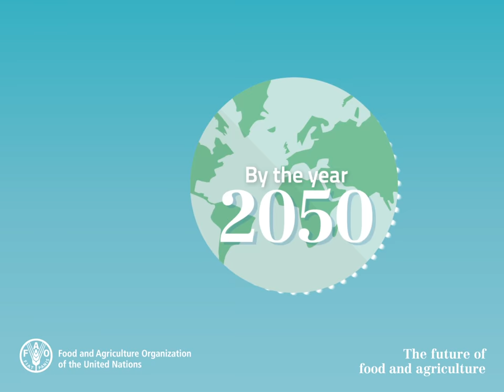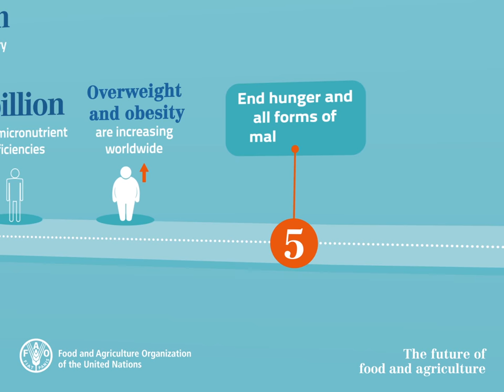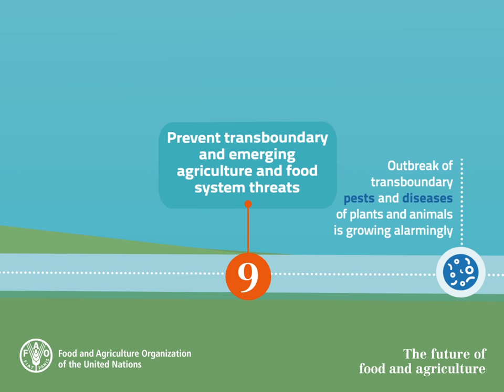The future of food and agriculture